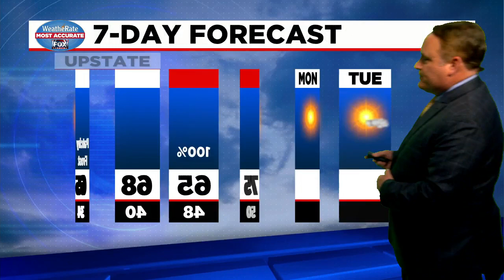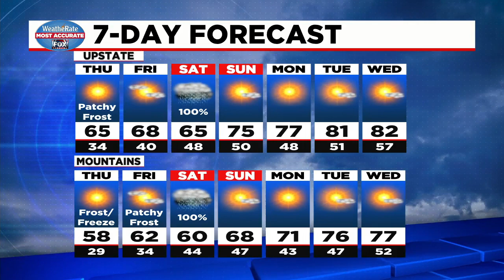Freeze warning in effect tonight, Thursday morning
Temperatures on Thursday could get into the mid-60s.